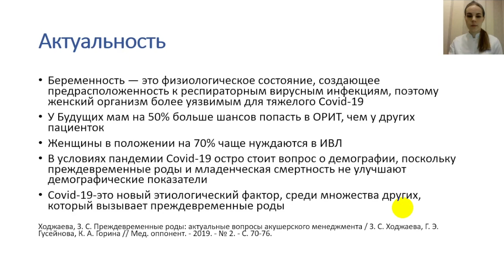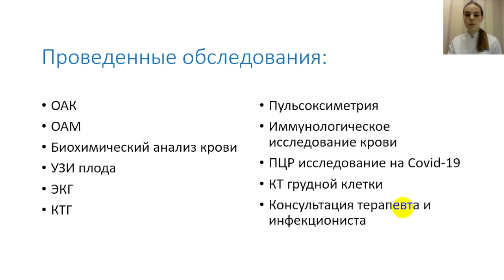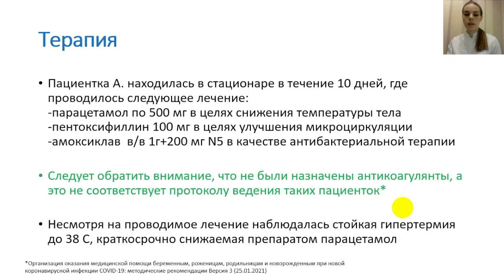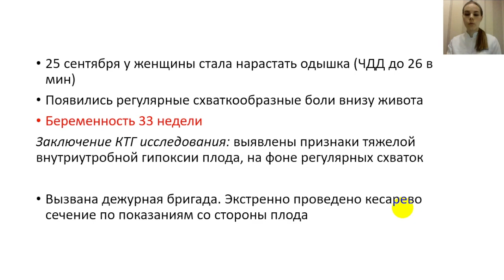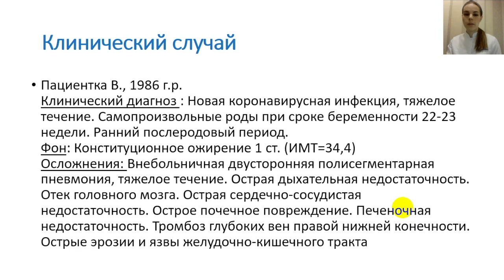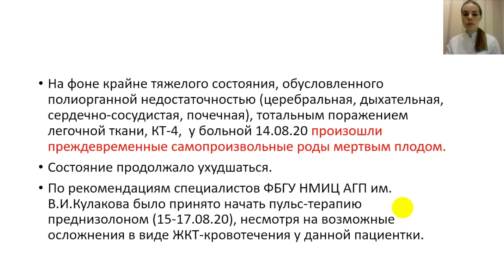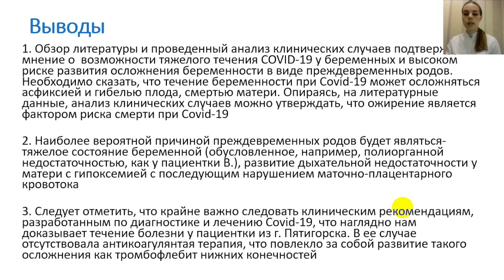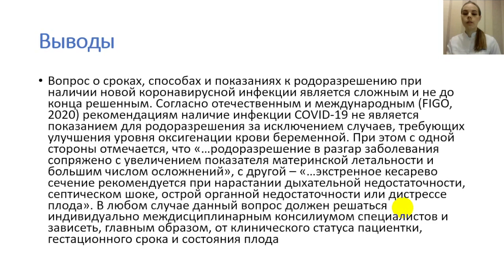ПРЕЖДЕВРЕМЕННЫЕ РОДЫ У БЕРЕМЕННЫХ С COVID-19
Белогубова Владислава Алексеевна – студ. 5 курса леч. фак. СГМУ им. В.И. Разумовского.
Научный руководитель: Ляпина Елена Павловна, д-р мед. наук, профессор кафедры инфекционных болезней СГМУ им. В.И. Разумовского.
Сатарова Светлана Августовна, канд. мед. наук, доцент кафедры инфекционных болезней СГМУ им. В.И. Разумовского.